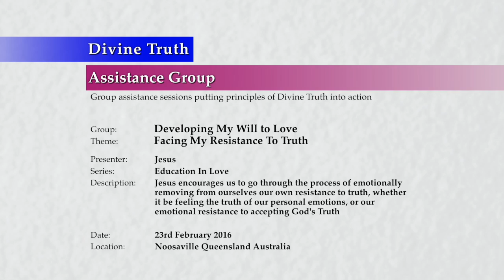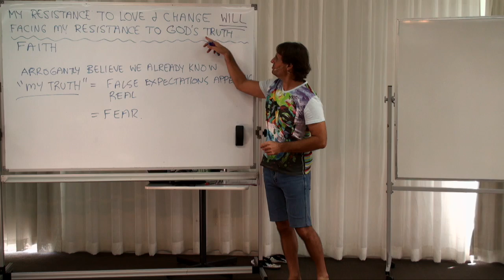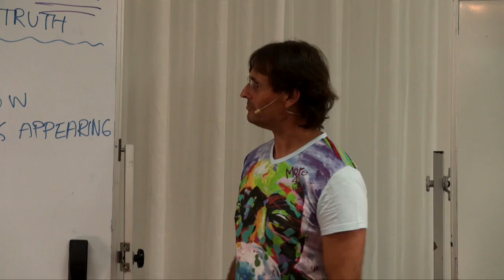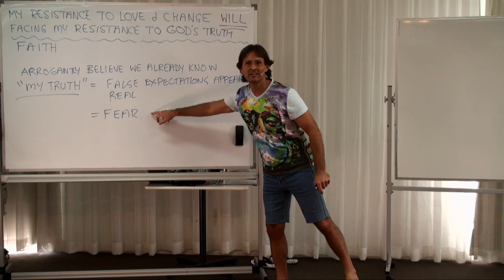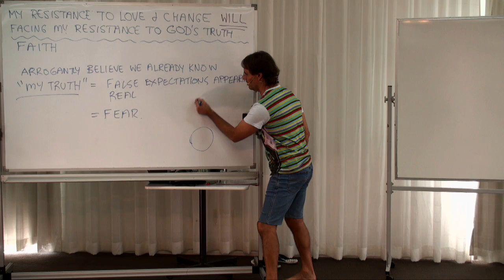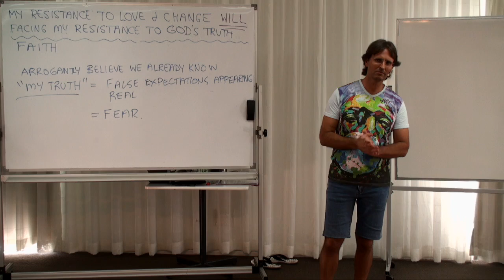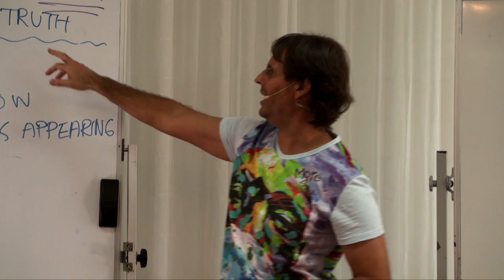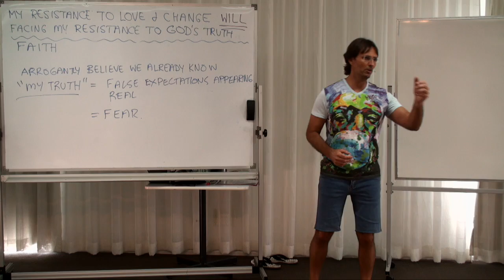20160223-1240 Facing My Resistance To Truth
Theme: Facing My Resistance To Truth

Presentation conducted in Noosaville, Queensland, Australia on 23rd February 2016 at 12:40pm.

Jesus encourages us to go through the process of emotionally removing from ourselves our own resistance to truth, whether it be feeling the truth of our personal emotions, or our emotional resistance to accepting God's Truth.

Topics include; being responsible for self, the state of a lack of God's Truth versus the state of resisting God's Truth, the purpose of resisting God's Truth, working through emotional resistance to God's Truth, understanding that I am an emotional being, what resistance to God's Truth is caused by, the reasons for resisting receiving God's Truth, manufacturing 'my truth' (false beliefs) to avoid faith, action and emotion, God's Truth and sin, and analysing my life to see what I am doing about my resistance to receiving God's Truth (education) from God.

Series: Education In Love
Group: Developing My Will To Love
Session: Face My Fear Of Love & Change
Presentation: 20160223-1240-AGP-JESUS Facing My Resistance To Truth